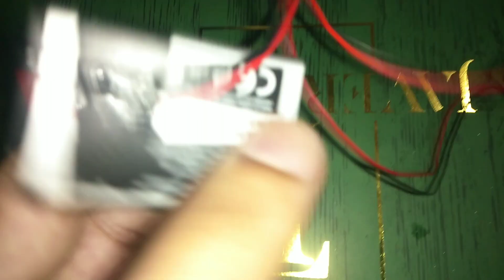how to make cycle front light at home. / cycle front light easy step at home. / cycle front light